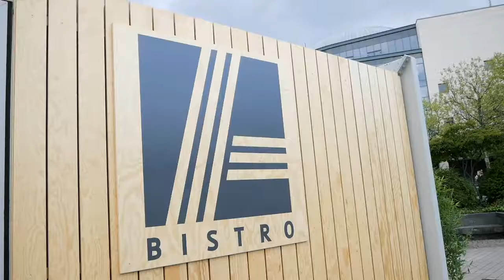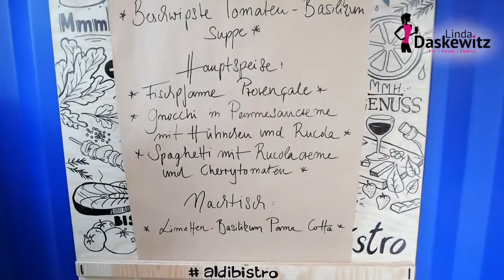Aldi Bistro Pop Up Store Cologne | Linda Daskewitz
Der Handelsriese ALDI goes Bistro! Ich war dort vor Ort und zeige Euch das absolut coole Aldi PopUp Store ! Beeilt Euch, es bleibt nur 3 Monate in Köln, bevor es weiterwandert! Und lecker war's auch ! Freu mich, wenn es Euch gefällt! Lasst mir ein Däumchen hoch da, wenn Ihr mehr solcher Videos sehen möchtet. Eure Linda😘😘😘

*Mein Schmuck
*Meine Lederjacke